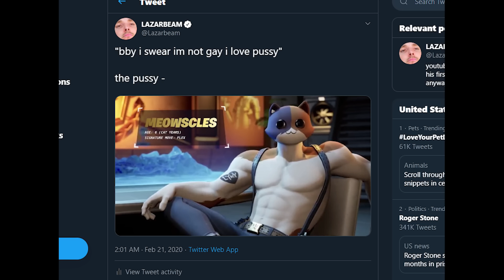SEASON 2 MEMES (added cats)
fortnite added cute kitties :)